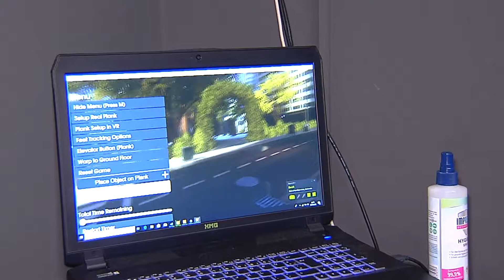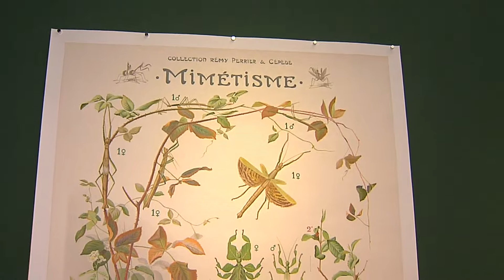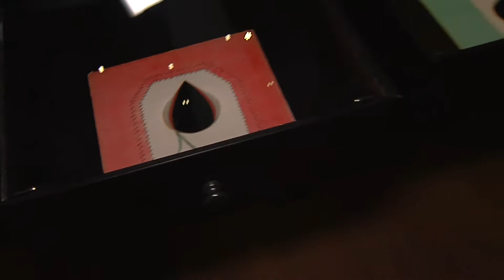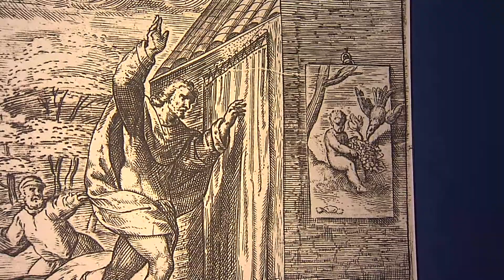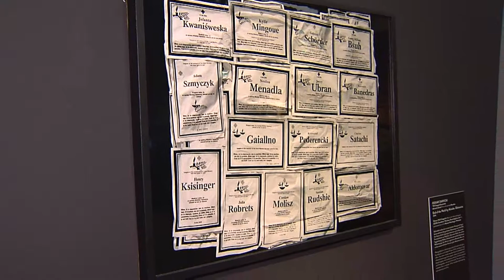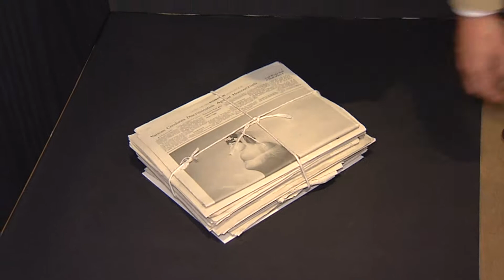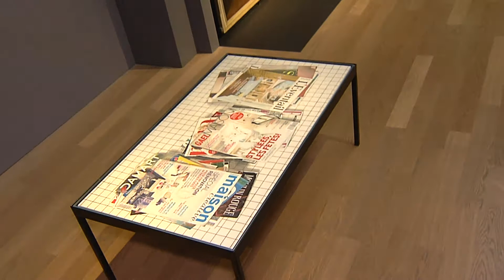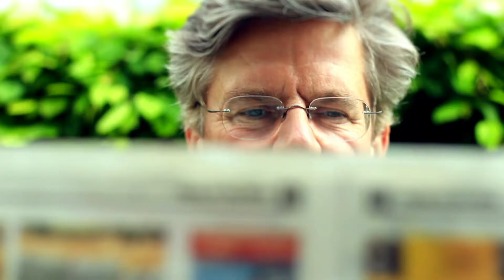Roger Diederen - Kunsthistoriker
Jörg van Hooven im Gespräch mit Kunsthistoriker Roger Diederen.